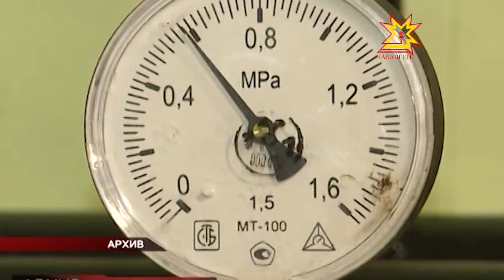Коммуналлă тытăмри парăмсем ÿсеççĕ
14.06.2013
Коммуналлă тытăмри парăмсем ÿсеççĕ. Кунта вĕçĕ-хĕррине тупма йывăр: халăх тÿлев ÿснипе кăмăлсăр, пулăшу кÿрекен организацисем управляющи компанисем вăхăтра укçа тÿлеменнипе. Çапах та лару-тăрăва пĕр-пĕрне ăнлансан çеç татса пама май пур. «Коммуналлă технологисем» компани çак шухăша тĕпе хурса ĕçлеме хатĕр тет. Кун пирки пĕрлешÿн директорĕ Андрей Мартьянов пĕлтерчĕ. Çĕнĕ пуçлăх хăйĕнпе пресс-конференцире паллаштарчĕ.